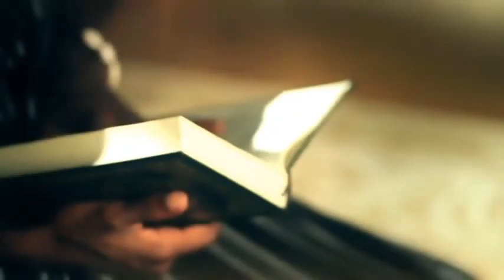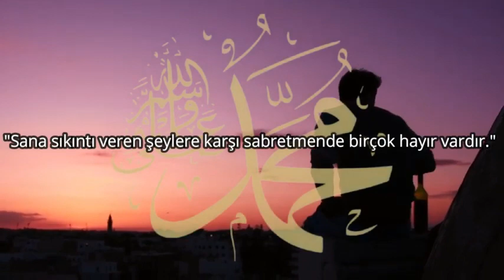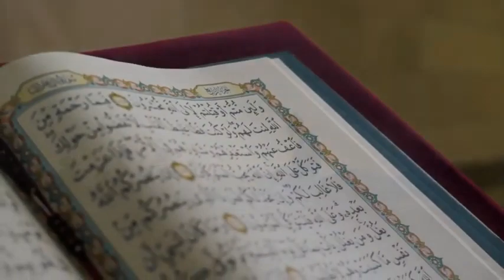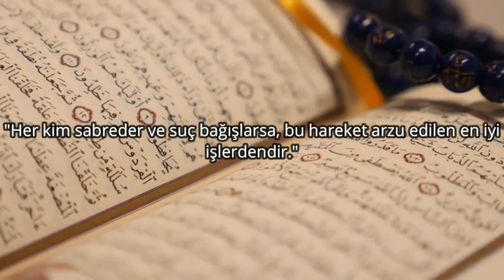Çocuk Sahibi Olamayan Çift Doktora Gidince, Kimsenin İnanamayacağı Bir Şey Yaptı!